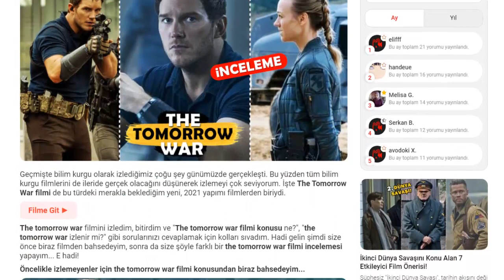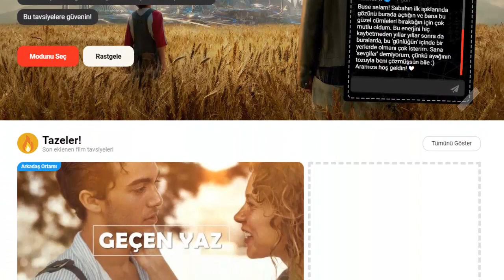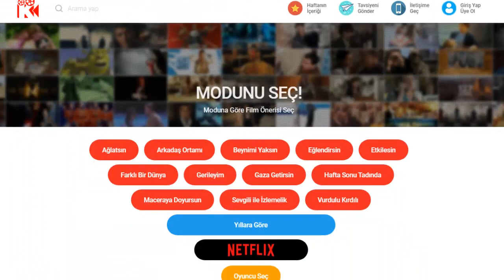Çok Taze, Dumanı Üstünde 7 İyi 2021 FİLMİ!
Selam! Şöyle yeni, güncel bir film izlemek isteyenler için 7 iyi 2021 FİLMİ tavsiyesi hazırladım. Çok sık film izleyenler bilir ki hem "yeni" hem de "iyi" film bulmak gerçekten zordur. Ben de bu videomda sizlere izleyip beğendiğim birkaç iyi 2021 filmi önerisi sunmak istedim. Umarım önce bu videoyu, sonra da bu tavsiyelerimi keyifle izlersiniz.

Sevgiler!